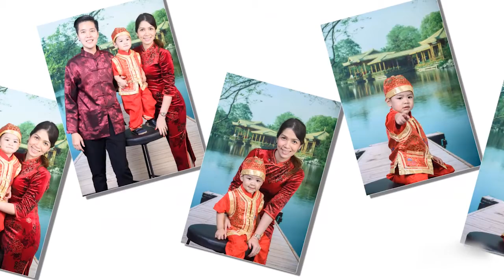อยากถ่ายรูปตรุษจีน?? ตรุษจีนปีนี้มั่งมีศรีสุข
ซินเจียอยู่อี่ซินนี่ฮวดไช้
ตรุษจีนปีนี้ มั่งมีศรีสุข
ถ่ายรูปกับฟิล์มคัลเลอร์โทร.073512886